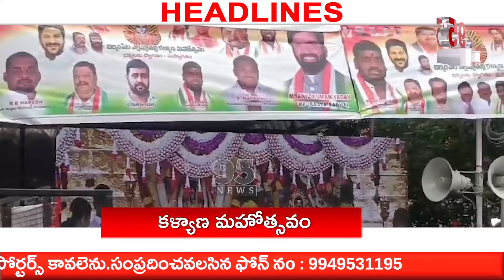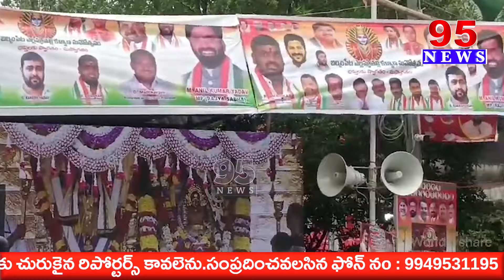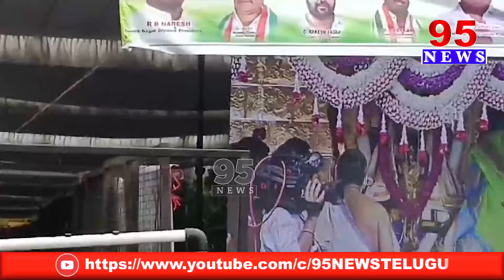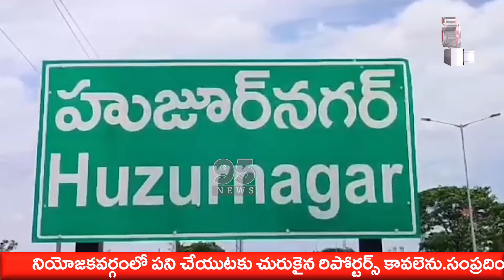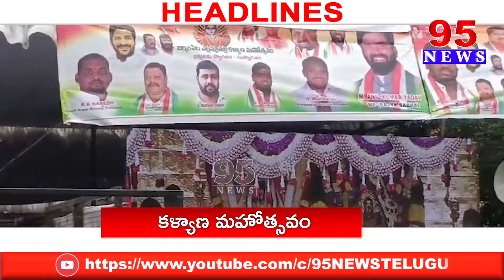5 PM BULLETIN || 95 NEWS Telugu||95News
95newsdigital

95 Newsdigital is a New age  channel that provides unbiased and comprehensive news and entertainment programs in Both Telugu states and India.

95 Newsdigital delivers reliable information across all platforms: TV, Internet, and Mobile.